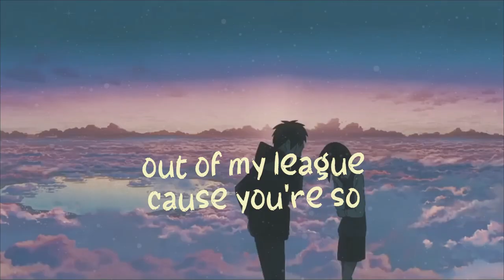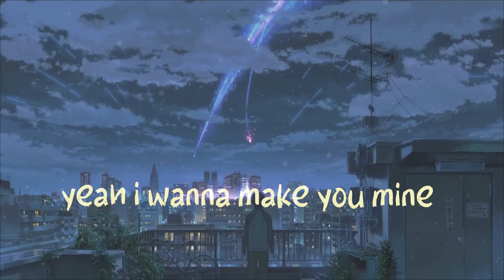Simple Boi - Dapynmusic (Official Lyric + AMV)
Hey guys i'm back after a long time and this song is very special to me so i hope you like it 💙
Stay cool awesome people ⚡🧡